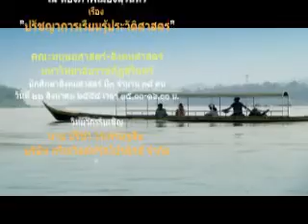2ปรัชญาการเรียนรู้ประวัติศาสตร์ wmv